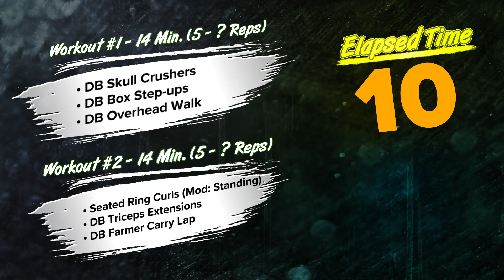Monday, Mar 13